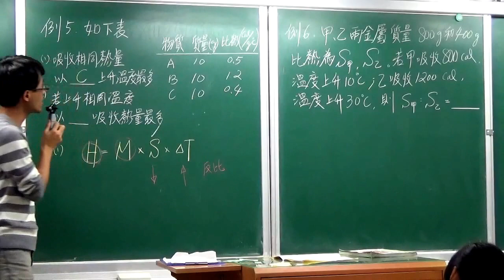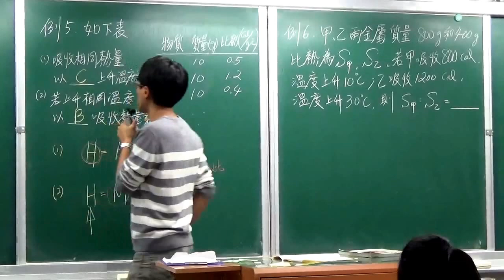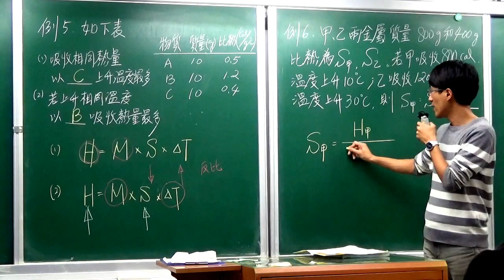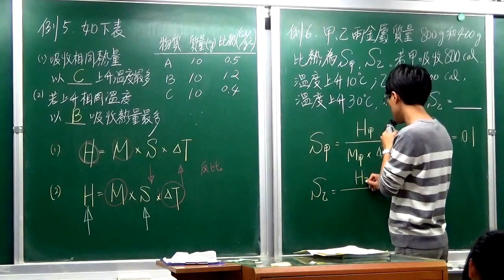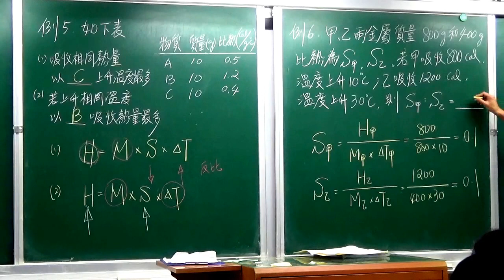國二上理化5-3(5)比熱例題(3)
【例 5】如右表，請問：物質:質量,  比熱(cal/g°C)
A: 10g, 0.5cal/g°C，B: 10g, 1.2cal/g°C  ，C: 10g,  0.4cal/g°C。
(1) 若吸收相同熱量，以_________上升溫度最多。
(2) 若上升溫度相同，以_________吸收最多熱量。
【例 6】甲、乙兩金屬塊的質量分別為 800 g 與 400 g、比熱分別為 S 甲 與 S 乙。若甲金屬塊吸收 800 cal 的熱量後，其溫度
上升 10℃；乙金屬塊吸收 1200 cal 的熱量後，其溫度上升 30℃，若不考慮熱量散失，則 S 甲與 S 乙的比為下列何者？